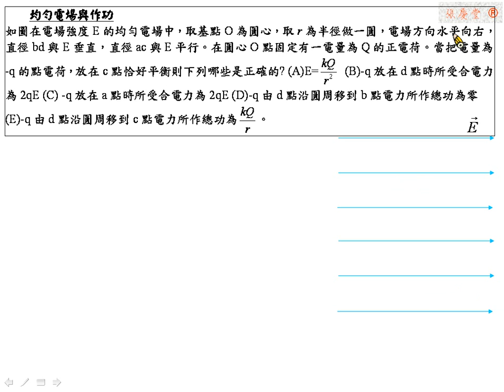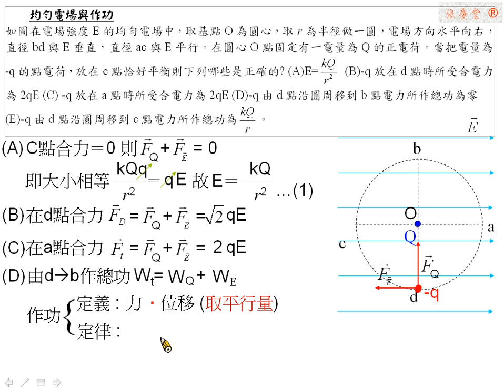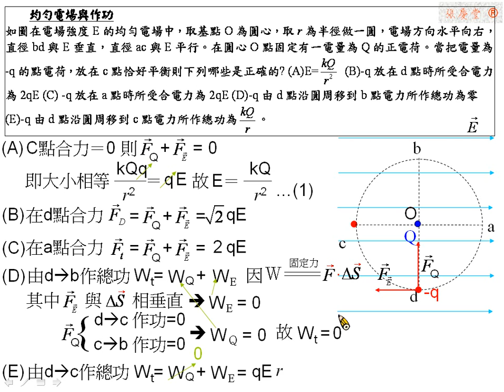[物理教學影片]範例:均勻電場與作功